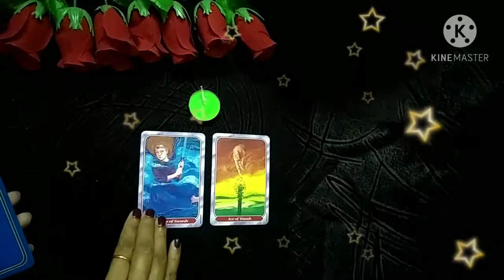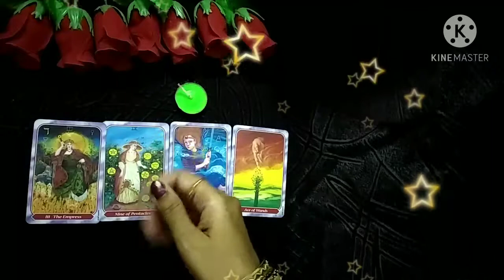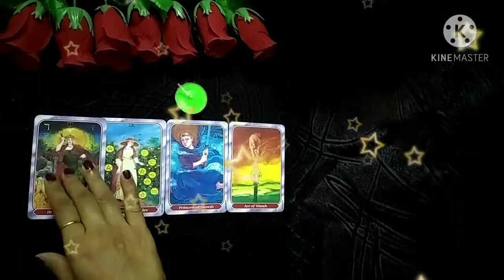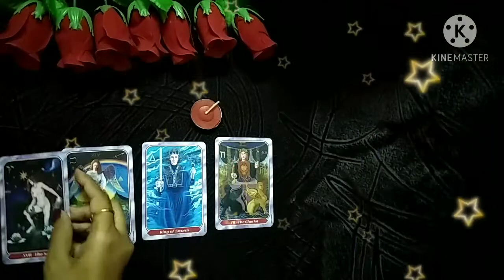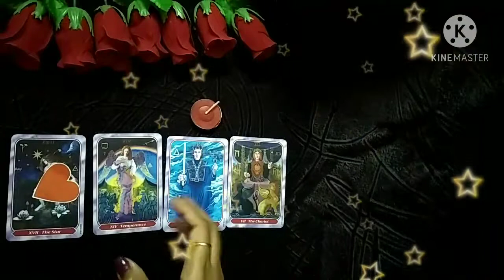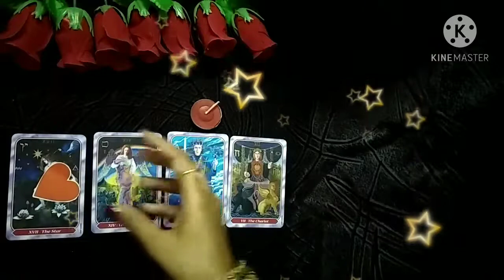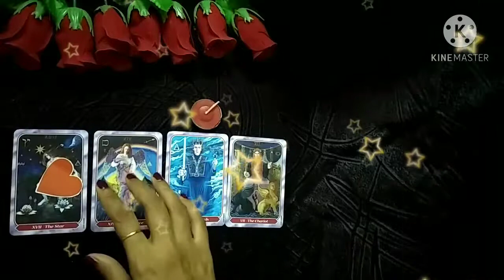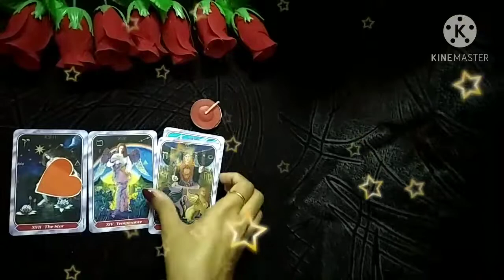8 to 14 November 2020 Weekly Tarot Hindi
This video is about 8 to 14 november    2020 weekly tarot   🌺🌺

Use your own judgement for your own life choices and decisions 🌺🌺

Time Stamps 🕛

💚00:20

❤️06:20